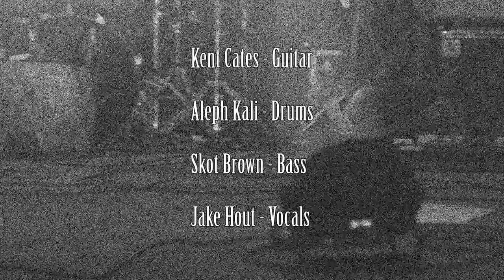Altar De Fey NYE ARG Final - Goths for Sanctuaries April 2022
Shown with kind permission as part of the Goths For Sanctuaries Festival Fundraiser that took place from 14th - 20th April 2022 (Easter).
"Altar De Fey originated in San Francisco in the early 1980s as part of the emerging musical form that would come to be known as Deathrock. Out of the Zeitgeist flash of ’70s Punk Rock the new sound took the darkest elements of the counter culture into ever deeper gloomier and more mature territory."